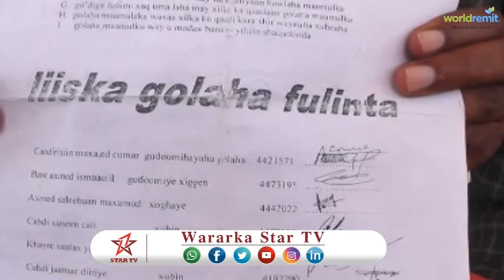DAAWO KHILAAF XOOGAN U DHAXEEYA GADIIDLEYDA WAAWAYN EE MAGAALADA BERBERA